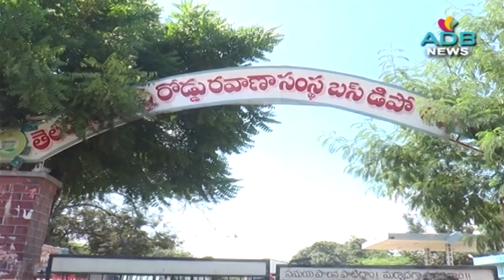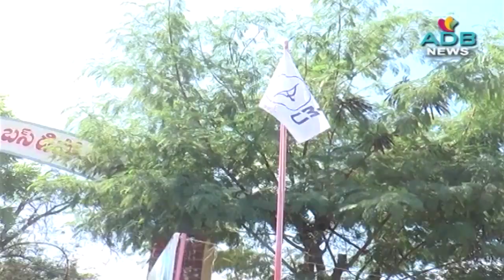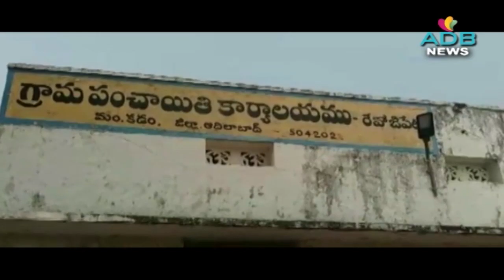27-10-2019//ADB Channel//ADB News//ADILABAD ADB CHANNEL